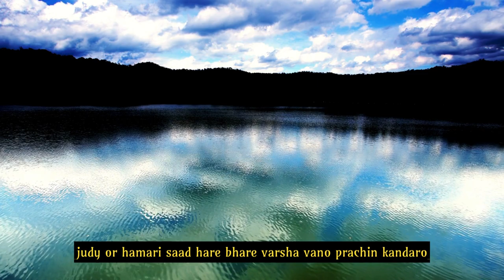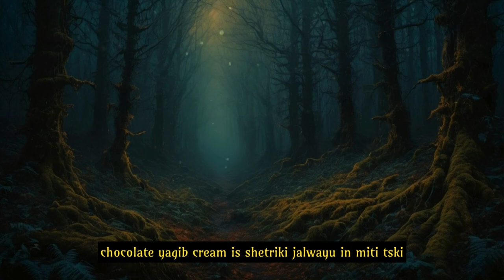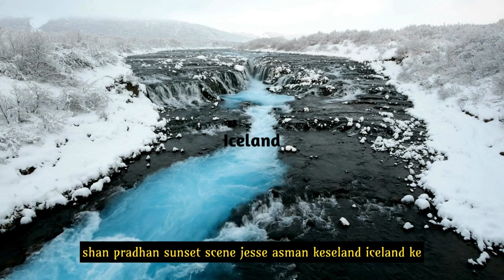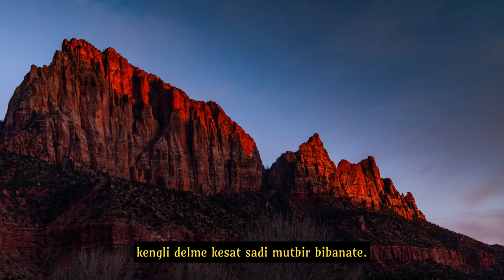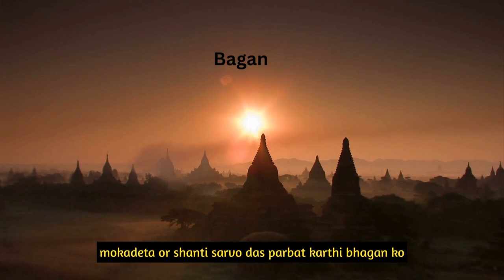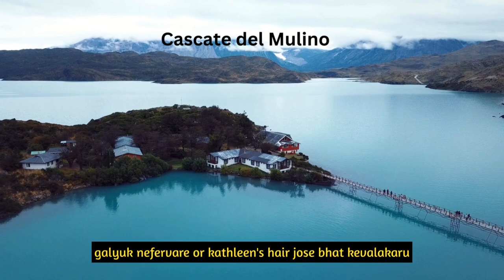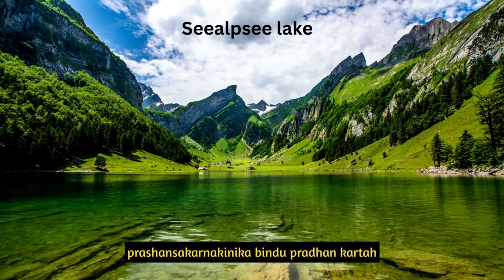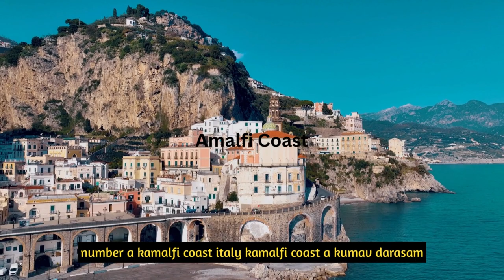Top 25:दुनिया के 25 सबसे सबसे सुंदर शहर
स्वागत है CulturalVibesJourney में! तैयार हो जाइए एक अद्भुत दृश्य यात्रा के लिए जहां हम आपको पृथ्वी के 25 सबसे खूबसूरत स्थानों की सैर पर ले चलेंगे। ऊंचे-ऊंचे पहाड़ों से लेकर साफ़-सुथरे लैगून तक, जो शांति की कहानियाँ बयां करते हैं, हर स्थान को न केवल इसकी सुंदरता बल्कि इसके अनोखे अनुभवों और कहानियों के लिए चुना गया है।
नंबर 25: टॉरेस डेल पेन, चिली
नंबर 24: मोंट सेंट मिशेल, फ्रांस
नंबर 23: कुआंग सी फॉल्स, लाओस
नंबर 22: कैमरून हाइलैंड्स, मलेशिया
नंबर 21: बिग सुर, कैलिफोर्निया
नंबर 20: आइसलैंड
नंबर 19: पेरिटो मोरेनो ग्लेशियर
नंबर 18: व्हिटसंडे द्वीप
नंबर 17: काकेशस पर्वत
नंबर 16: डोंग्शा लैंड फॉर्म
नंबर 15: स्कॉटिश हाइलैंड्स
नंबर 14: मोन्यूमेंट वैली
नंबर 13: प्लिटवाइस लेक्स नेशनल पार्क
नंबर 12: हाल्स्टैट
नंबर 11: लेक कोमो
नंबर 10: बागान
नंबर नौ: सटुरनिया
नंबर आठ: प्रोवेंस
नंबर सात: क्राबी
नंबर छह: मिलफोर्ड साउंड
नंबर पाँच: नॉएशवांस्टाइन कैसल
नंबर चार: एपेंज़ेल
नंबर तीन: लेक लुईस
नंबर दो: कैपाडोसिया
नंबर १: अमाल्फी कोस्ट